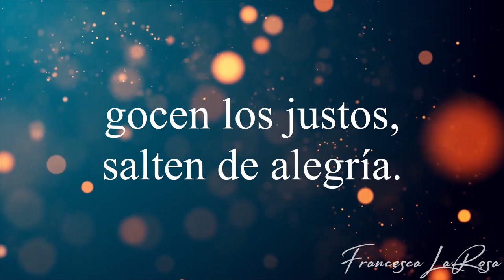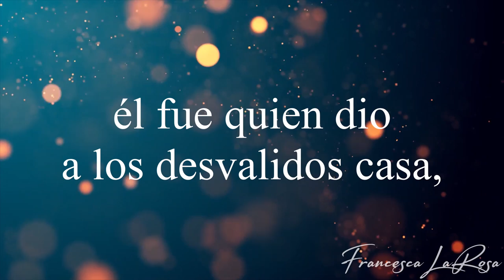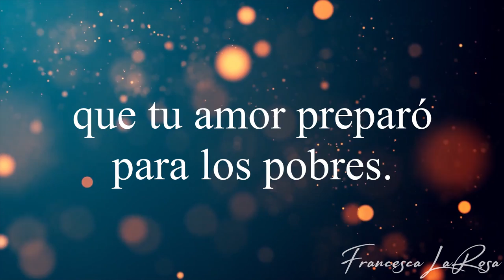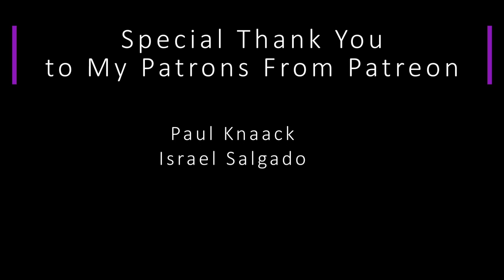Salmo 67 - Dios da libertad y riqueza a los cautivos - Francesca LaRosa (vídeo con letras)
Official Lyric video (Vídeo con letras oficial) of Salmo 67 - 'Dios da libertad y riqueza a los cautivos' (Psalm 68 - God, in Your Goodness, You Have Made a Home for the Poor) - with chanted verses for the Twenty-second Sunday in Ordinary Time (XXII Domingo Ordinario) (Sun. August 28). SHEET MUSIC is available NOW on my website (piano, vocal, choral, and guitar) This Salmo is WORD FOR WORD of the Lectionary to help you live out the beautiful Word of God. Prayers to you and your families, and may you always grow in holiness!

(Salmo 67: 4-5ac. 6-7ab. 10-11)
R. (cf. 11b) Dios da libertad y riqueza a los cautivos.

Ante el Señor, su Dios,
gocen los justos, salten de alegría.
Entonen alabanzas a su nombre.
En honor del Señor toquen la cítara.

R. Dios da libertad y riqueza a los cautivos.

Porque el Señor, desde su templo santo,
a huérfanos y viudas da su auxilio:
él fue quien dio a los desvalidos casa,
libertad y riqueza a los cautivos.

A tu pueblo extenuado diste fuerzas,
nos colmaste, Señor, de tus favores
y habitó tu rebaño en esta tierra,
que tu amor preparó para los pobres.